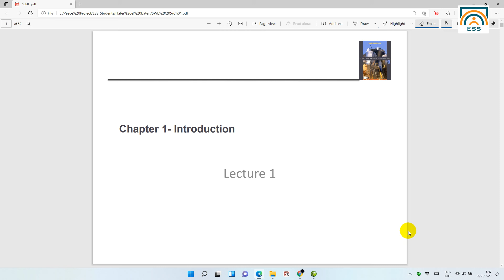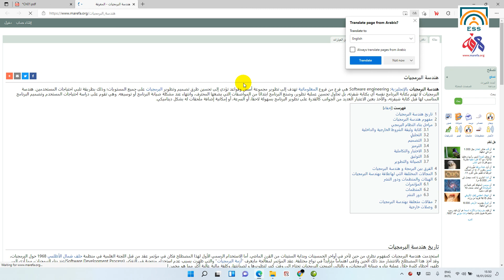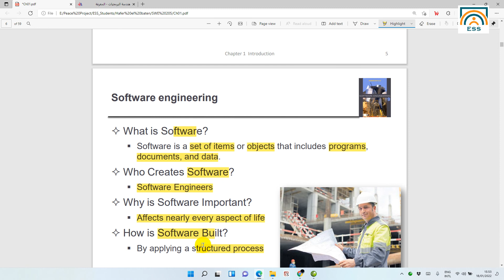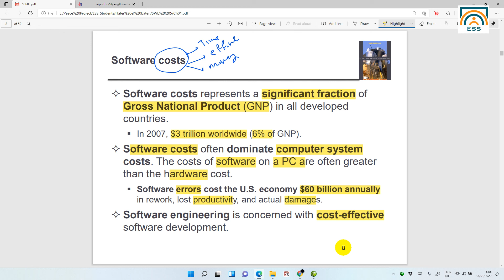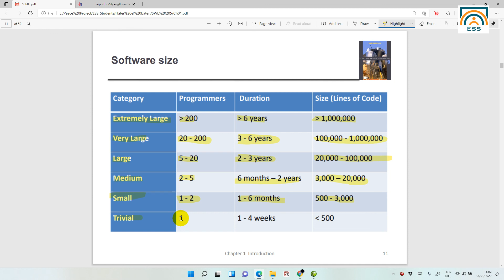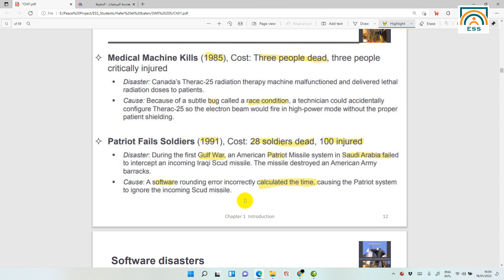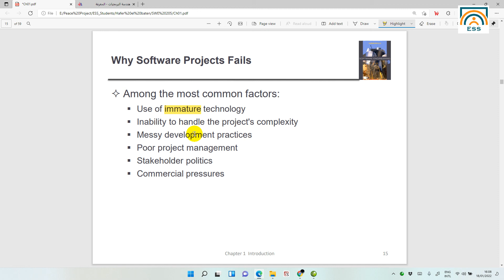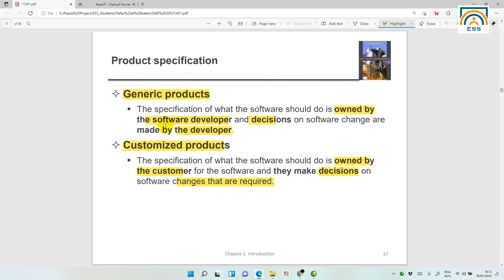Chapter 1 - Slide 1 to 17: Introduction